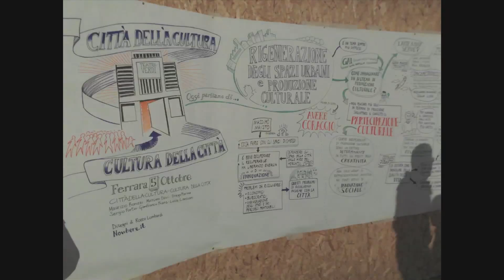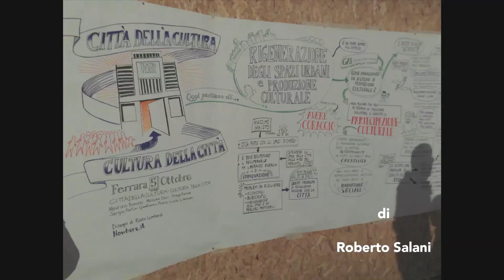Ferrara_Teatro Verdi / Smart Land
Ferrara 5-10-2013 Prove di acustica con la partecipazione di Daniella Firpo - Riccardo (Stuly) Manzoli - Roberto Manuzzi